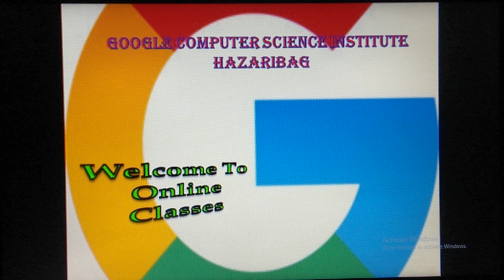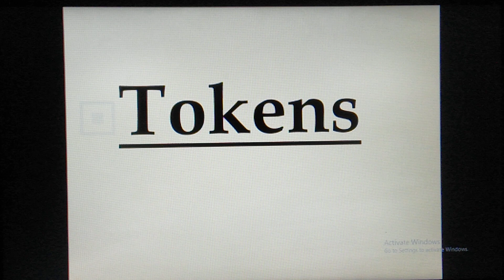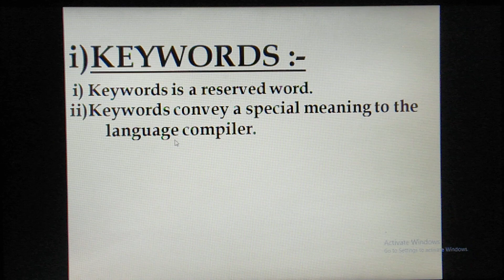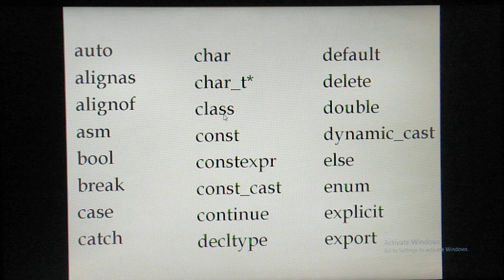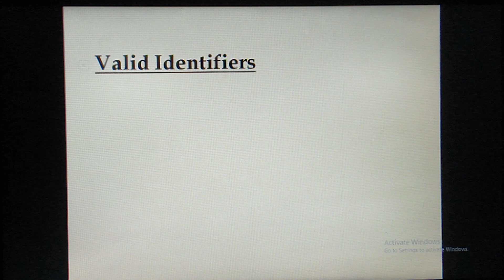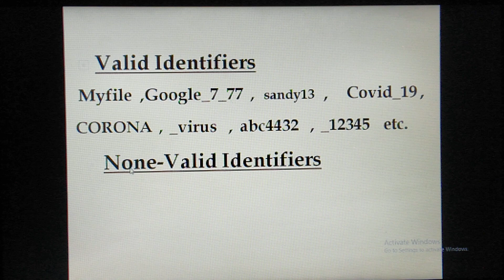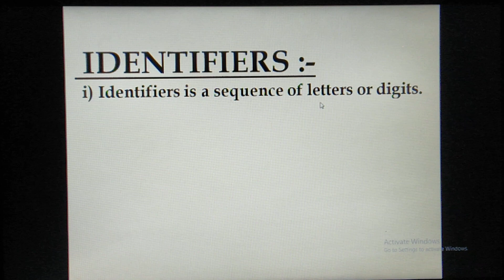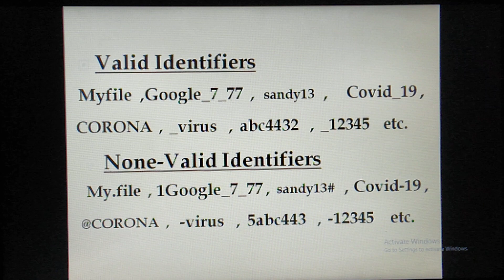Lecture :- 09(Identifiers in C++)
What is identifiers?
What do you mean by identifiers?
What is identifiers with example?
Identifiers kya hota hai?